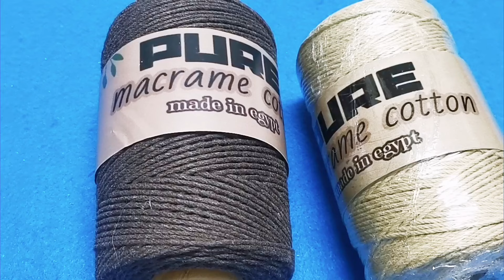طريقة عمل شنطة كبيرة بالكروشية مميزة وانيقه!! Large crochet bag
شنط كروشية #
طريقة عمل شنطة كروشية #
شنطه بالكروشية #
شنطة بالكروشية حريمي #
شنط كروشية حريمي #
كروشيه شنط بناتي #
طريقة عمل شنطة العيد بالكروشيه مميزة وانيقه #